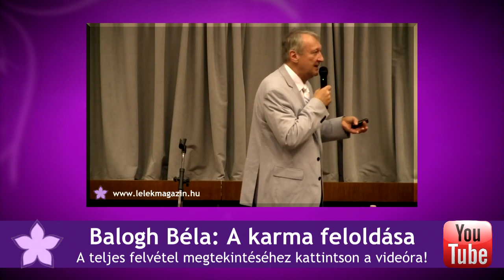Lélek Magazin videóajánlata: Balogh Béla előadása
Balogh Béla: A karma feloldása. A teljes felvétel megtekintéséhez kattintson a filmre! Jó szórakozást!

EZOBOX